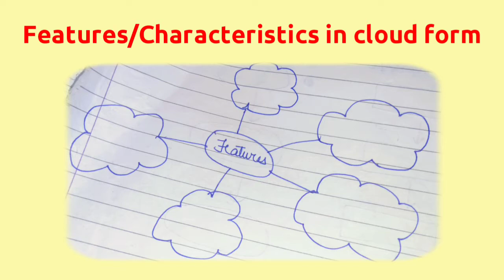tips for scoring 95+ in business studies class 12| diagrams flow charts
Diagrams of businesses studies class 12 and management process and organisational behaviour.
diagrams and flow charts.